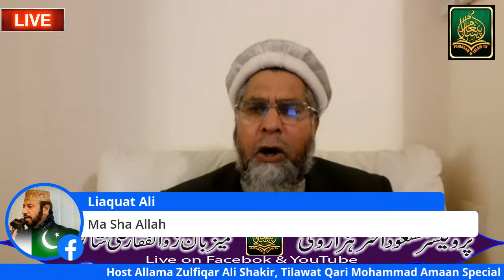Lecture 1 by Professor Masood Akhtar Hazarvi